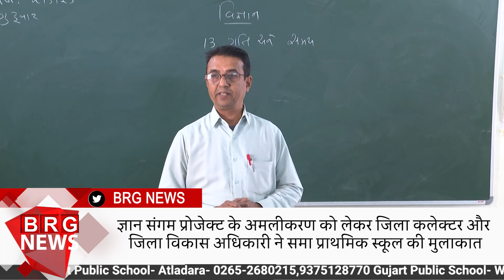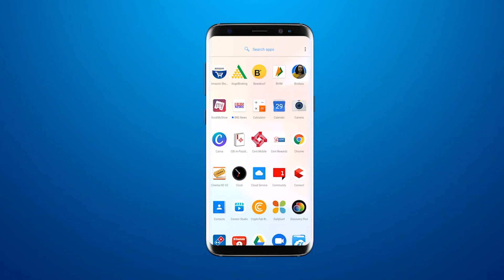ज्ञान संगम प्रोजेक्ट के अमलीकरण लेकर जिला कलेक्टर जिला विकास अधिकारी समा प्राथमिक स्कूल की मुलाकात